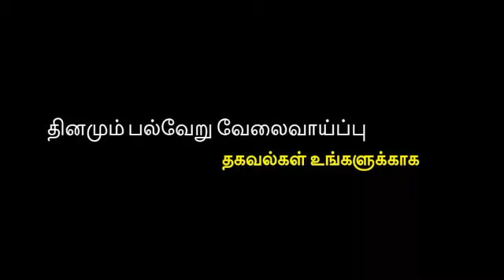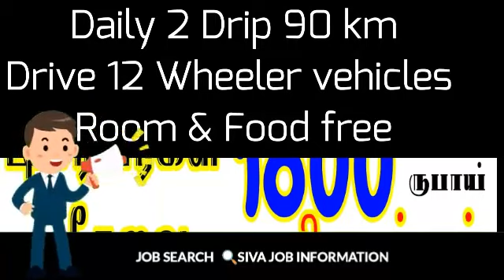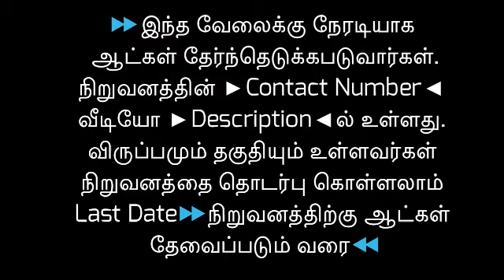டிரைவர் வேலை/தினமும் 1800 சம்பளம்/ Driver jobs 2021/Driver jobs tamil 2021/@SIVAJOBNEWS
டிரைவர் வேலை/தினமும் 1800 சம்பளம்/ Driver jobs 2021/Driver jobs tamil 2021/‎@Siva Job information

👋 Welcome to
@Siva job information

வெளிநாட்டு செய்திகள்
✨ Channel👇

பெண்களுக்கான வேலைவாய்ப்பு
 ✨ Channel👇

சென்று பார்க்கவும்.

இந்த வேலைவாய்ப்பு
வயது வரம்பு,சம்பளம்,அனுபவம்
சொல்லப்பட்டுள்ளது.
அனைத்து விவரங்களையும் தெரிந்துகொண்டு, விருப்பம் இருந்தால் மட்டும் நிறுவனத்தை
தொடர்பு கொள்ளுங்கள்.

Last Date:
நிறுவனத்திற்கு ஆட்கள் தேவைப்படும் வரை தேர்ந்தெடுக்கபடுவர்.